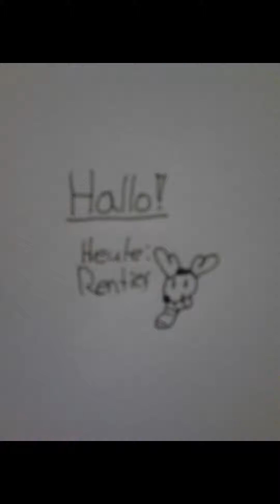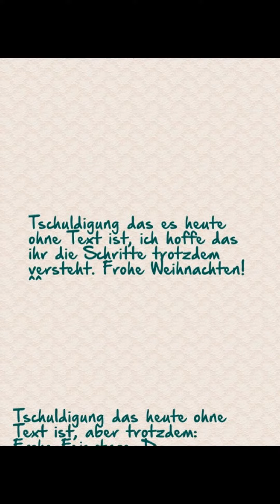*Weihnachtsspecial*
Ein kleines Rentier malen ^^